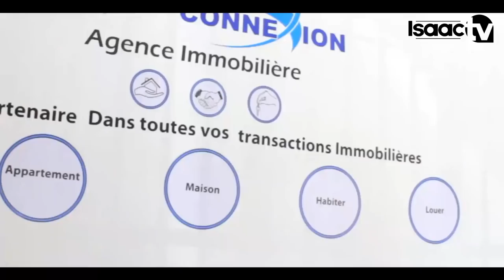Ngo Mfise INDA ya GASORE...!!? || Rindira muzobibona..|| Nta Kondom twakoresheje..